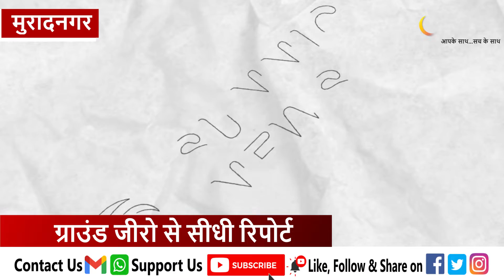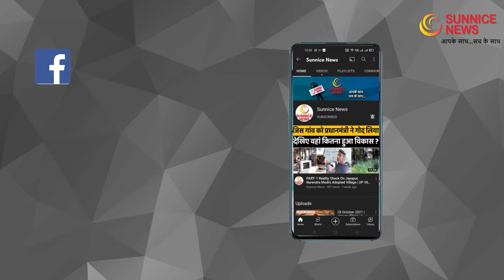UP Elections 2022: BJP की चुनावी सभा छोड़ कर क्यों खाने टूटे लोग और बोले-भूख के आगे कोइ नहीं।